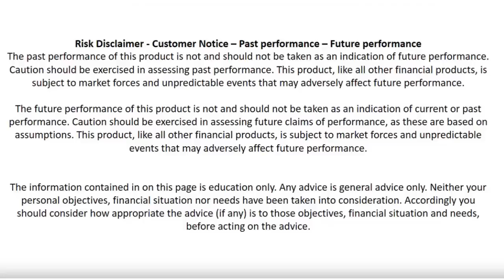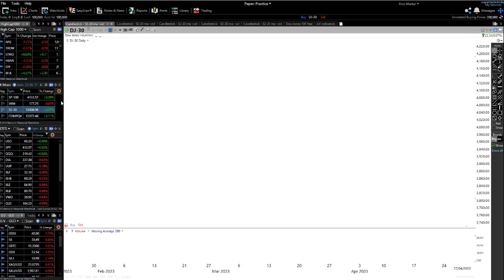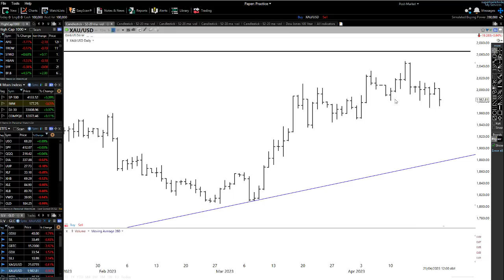Bullish Triangle Patterns Everywhere | Breakout Coming and Strong Move Coming